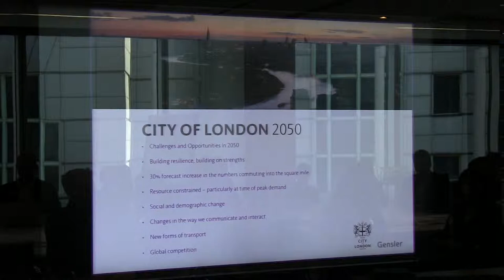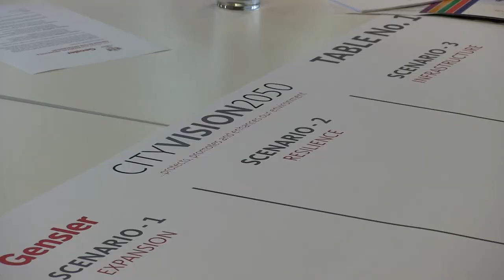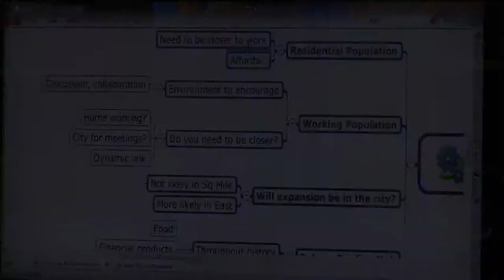Bamboo Media's corporate event video sample - City Vision 2050 forum HD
Bamboo Media (bamboomedia.org.uk) produced this video for the City of London's City Vision 2050 forum in April 2013. The working period for this video is one working day.